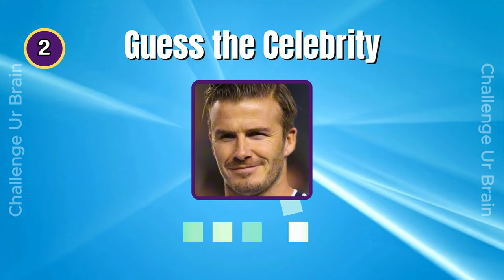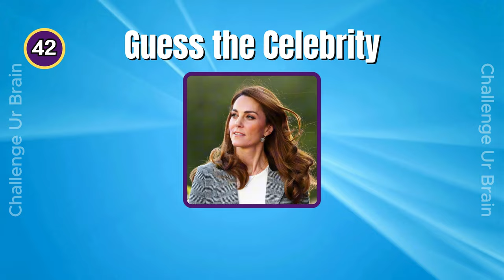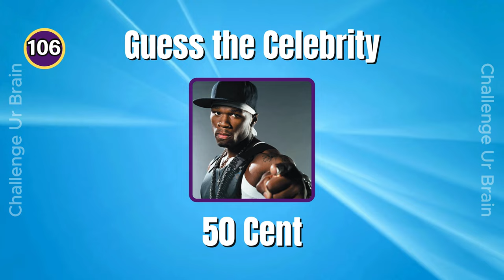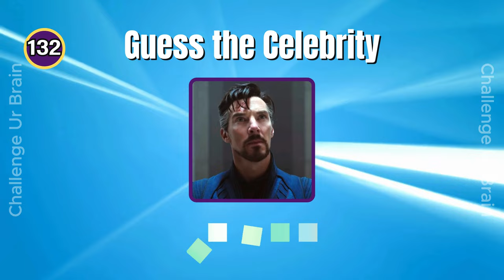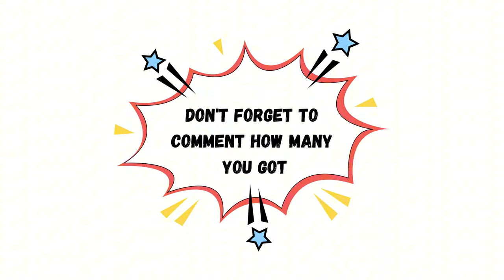Guess 150 celebrities in 3 seconds | Celebrity quiz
Can you guess the Celebrity in 3 seconds?

Name the 150 celebrities.

Have Fun!